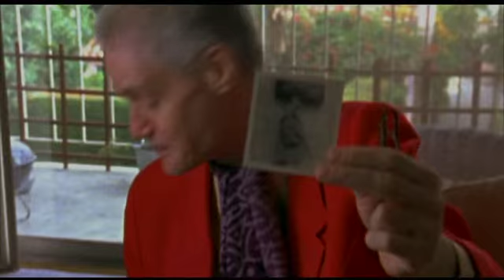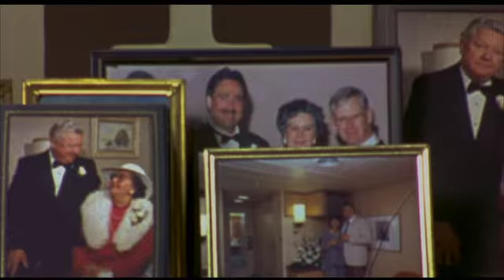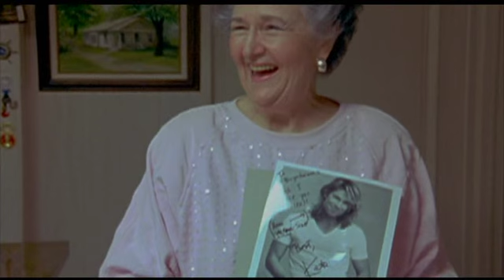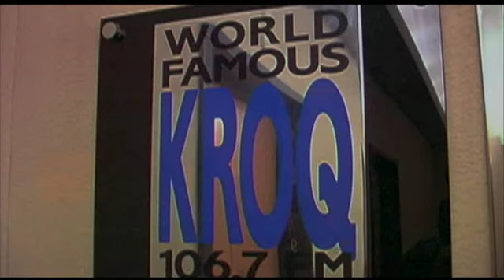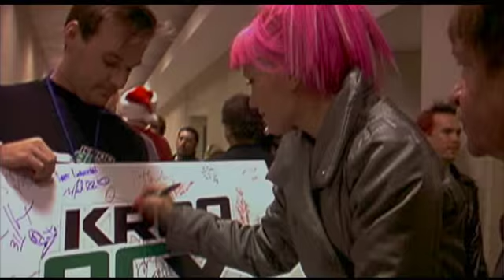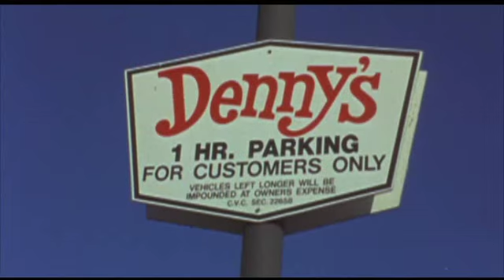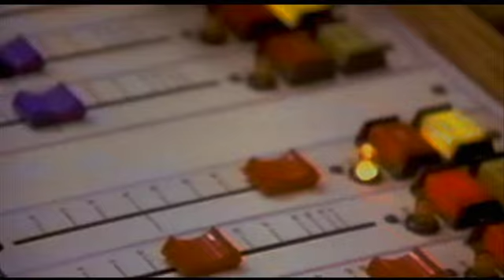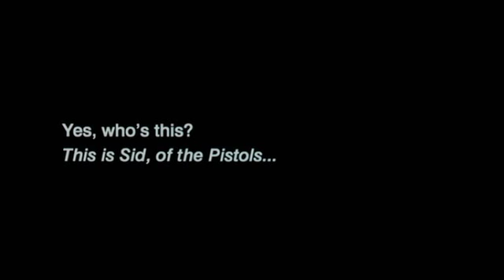Mayor of the Sunset Strip Part 4